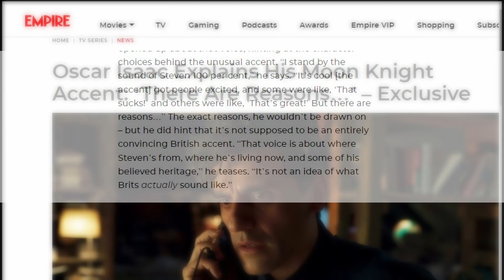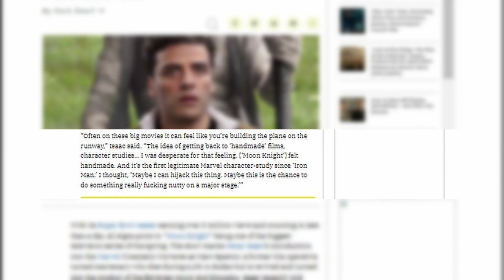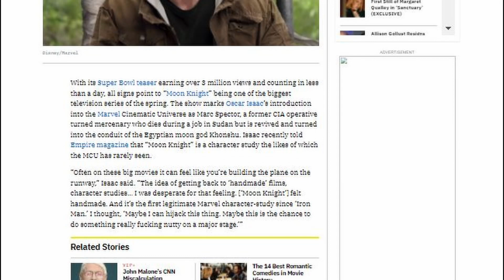Oscar Isaac talks about THAT accent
Oscar Isaac is sharing his thoughts on his role in the upcoming Moon Knight release for Marvel. Fans noticed that Oscar Isaac's character Steven Grant used a noticeable but unexpected British sounding accent. Isaac is conducting interview in promotion of Moon Knight and has been sharing his thoughts on his characters' accent criticism by sharing.